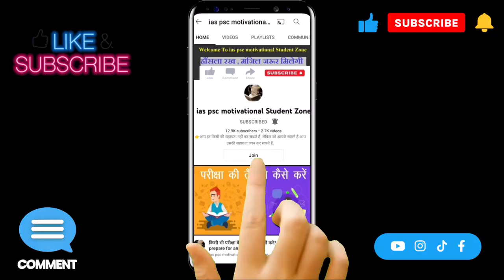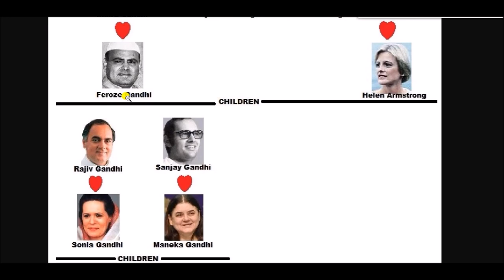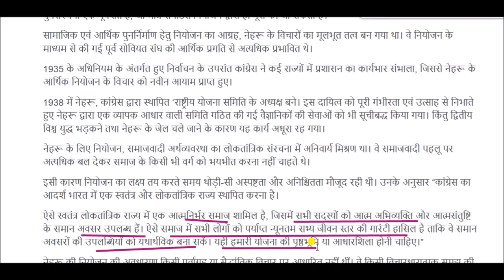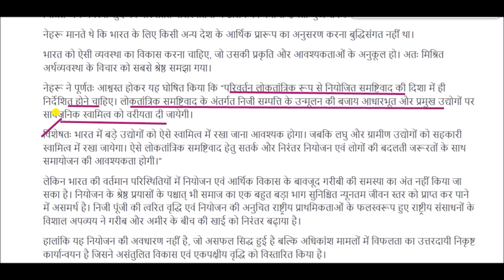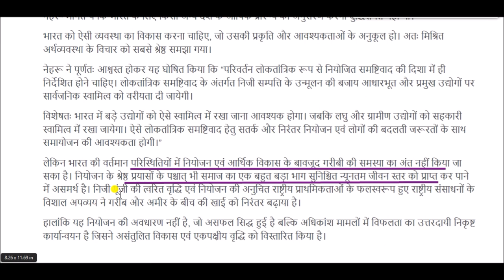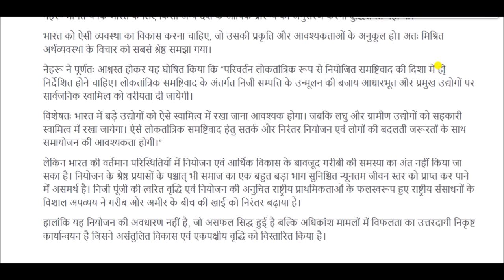जवाहरलाल नेहरू के प्रमुख विचार || Major Thoughts of Jawaharlal Nehru || Pandit Jawaharlal Nehru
जवाहरलाल नेहरू का जन्म 14 नवंबर 1889 को ब्रिटिश भारत के इलाहाबाद में हुआ था । उनके पिता, मोतीलाल नेहरू एक स्व-निर्मित धनी बैरिस्टर , जो कश्मीरी पंडित समुदाय से थे।

उनकी माँ, स्वरूप रानी लाहौर में बसे एक प्रसिद्ध कश्मीरी ब्राह्मण परिवार से ताल्लुक रखती थी । स्वरूप रानी  ,मोतीलाल की दूसरी पत्नी थीं, उनकी पहली पत्नी की प्रसव में मृत्यु हो गई थी ।

जवाहरलाल तीन बच्चों में सबसे बड़े थे। उनकी बड़ी बहन,विजया लक्ष्मी , बाद में संयुक्त राष्ट्र महासभा की पहली महिला अध्यक्ष बनीं ।  उनकी सबसे छोटी बहन, कृष्णा हुथीसिंग , एक प्रसिद्ध लेखिका बन गईं और उन्होंने अपने भाई जवाहर लाल पर कई किताबें लिखीं।